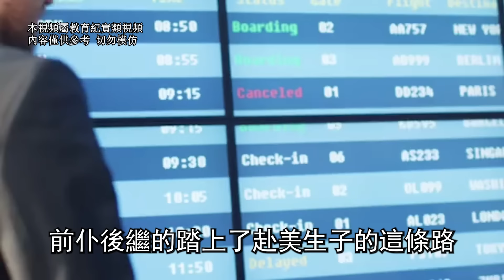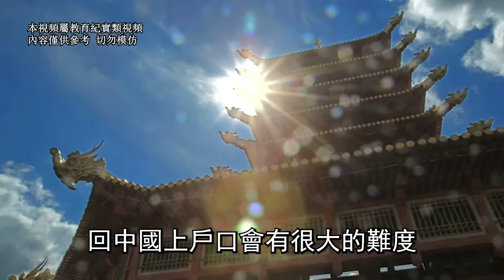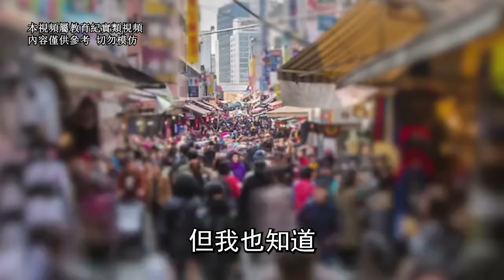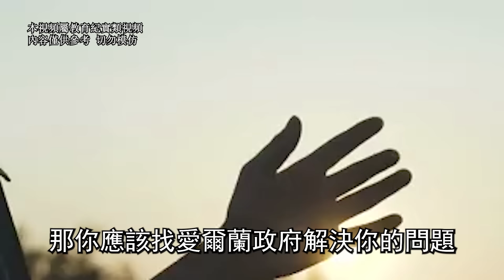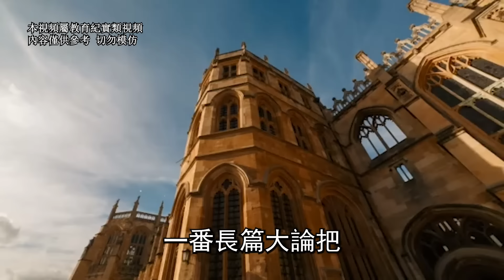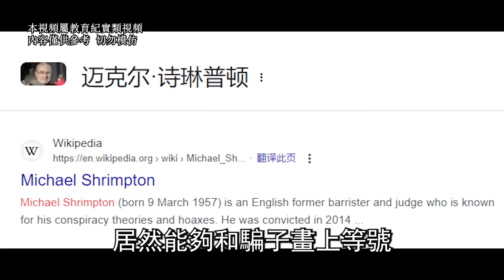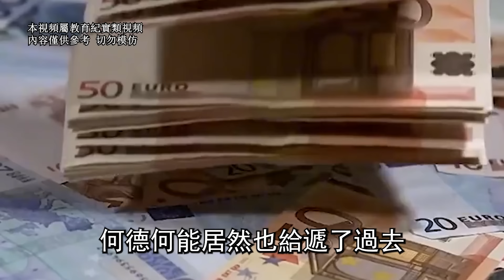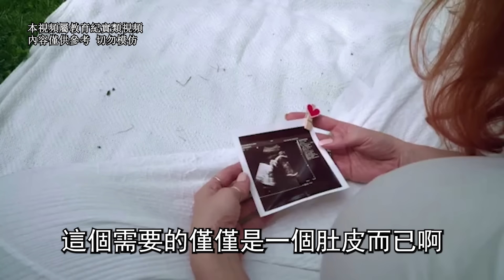中國廣東拍到的畫面！若非路邊的監控拍下全程，絕對沒有人會相信！|TOP研究院